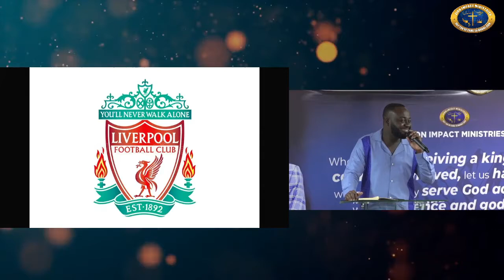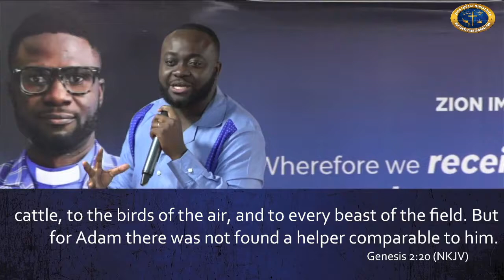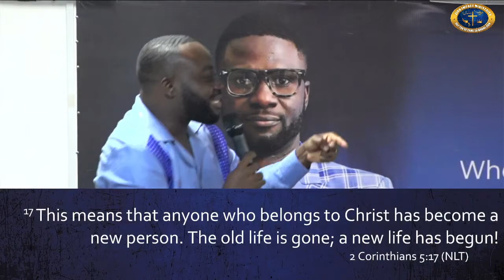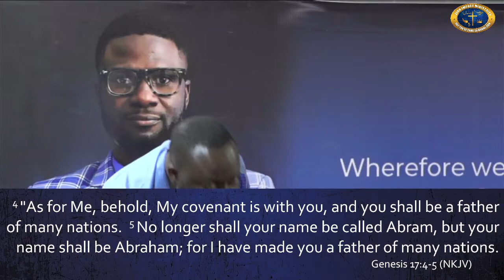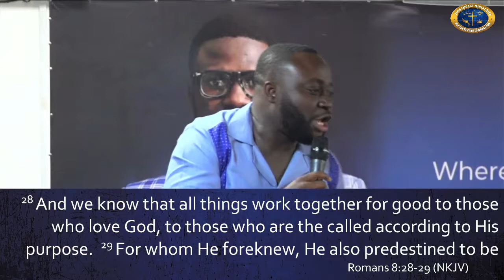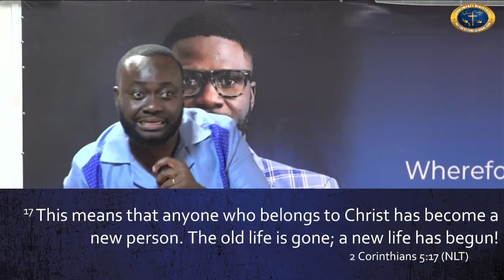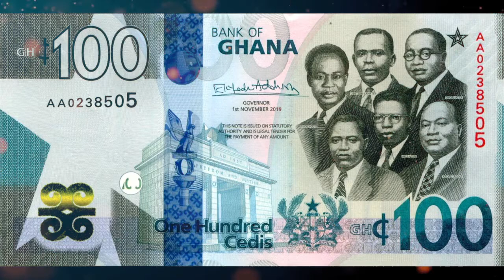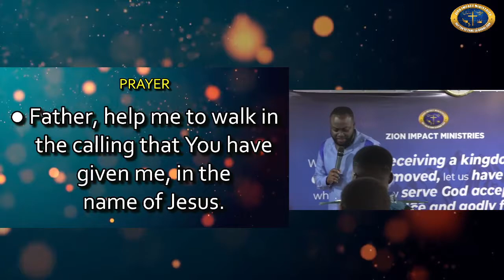Aligning to God's Express Image - Rev. Keith Essel Arthur